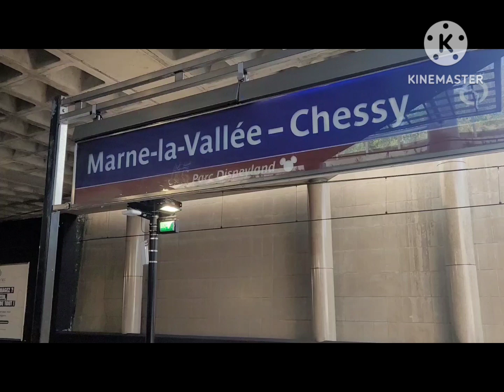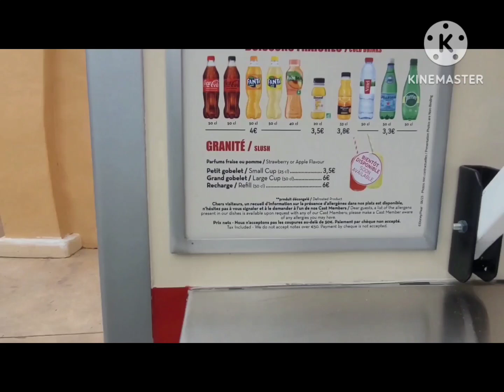DISNEYLAND PARIS IN SUMMER! DISNEYLAND PARIS VLOG IN HINDI !June 2023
Disneyland Paris is an entertainment resort in Chessy, France, 32 km (20 mi) east of Paris. It encompasses two theme parks, resort hotels, Disney Nature Resorts, a shopping, dining and entertainment complex, and a golf course. Disneyland Park is the original theme park of the complex, opening in 1992. A second theme park, Walt Disney Studios Park, opened in 2002. Disneyland Paris celebrated its 30th anniversary in 2022; by then 320 million people had visited, making it the most visited theme park in Europe.[1] It is the second Disney park outside the United States, following the opening of the Tokyo Disney Resort in 1983, and the largest. Disneyland Paris is also the only Disney resort outside of the United States to be completely owned by The Walt Disney Company. It includes 7 hotels: Santa Fe, Hotel Cheyenne, Sequoia Lodge, Newport Bay Club, Hotel New York – the Art of Marvel, The Disneyland Hotel, and Davy Crockett Ranch.